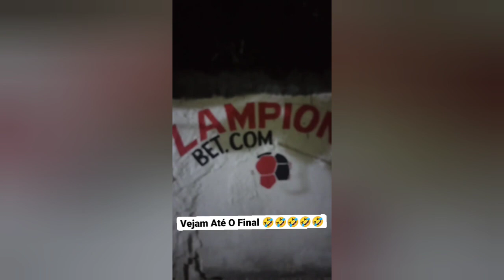LUIZ DO SOM QUERO UMA LANCHA